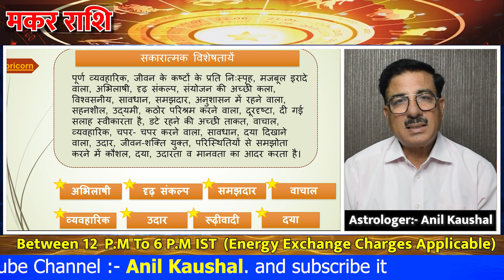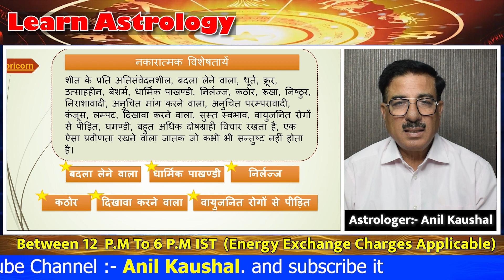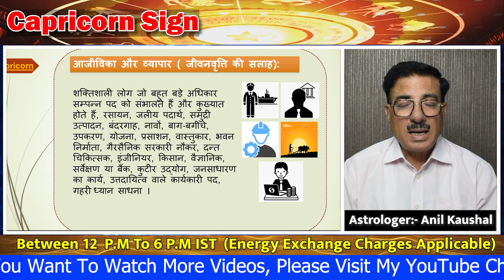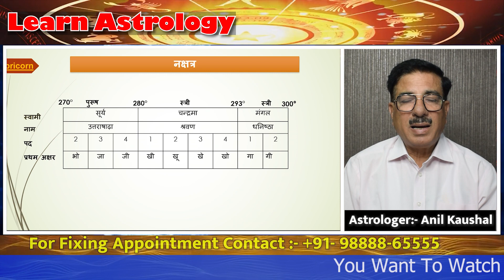Learn Astrology Lesson-23/ मकर राशि(Capricorn Sign) ज्योतिष् सीखे सिलसिलेवार